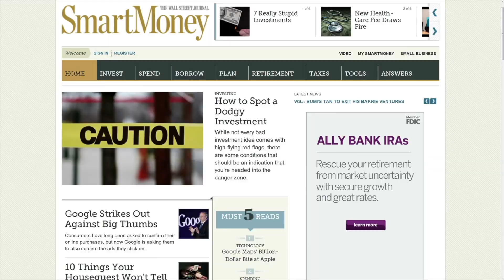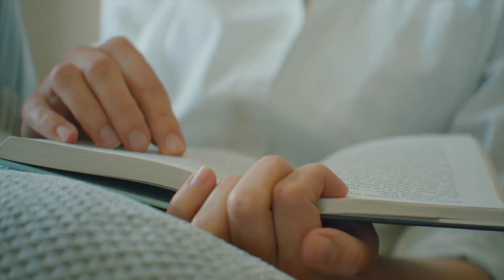Philosophy! The major determining factor in ‘How your life works out?’ Motivation by Jim Rohn!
Jim Rohn tutored himself with simple but profound life philosophies rooted in personal development. His teachings have inspired millions so far and would continue to do so for years to come...

Some of his teachings:
►Philosophy! The major determining factor in ‘How your life works out?’
►You are 100% responsible for the results you achieve in your life!

‘Kurious Minds’ YouTube Channel does not own the rights to these audio, images, or video clips. If owners of any of the content used in this video would like us to remove it, please email it to us on and we will do the needful as fast as possible.